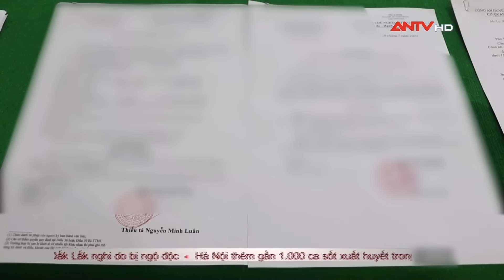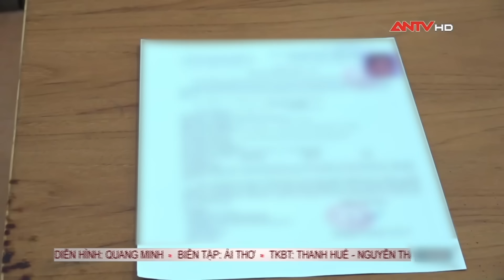Bản tin 113 online cập nhật ngày 23/8: Cha con Thiện Soi tiếp tục hầu tòa vì tội rửa tiền | ANTV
Mời quý vị và các bạn xem thêm: Tin tức an ninh trật tự nóng, thời sự Việt Nam mới nhất 24h trưa 23/8